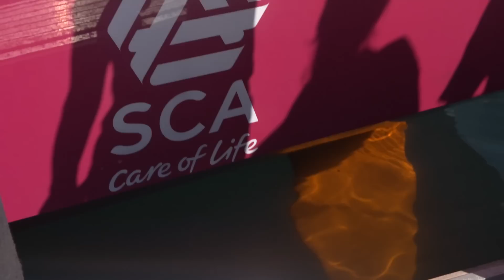Torben Grael e Joca Signorini com o Team SCA em Alicante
Torben Grael, maior medalhista olímpico do Brasil, está em Alicante para acompanhar o desempenho do Team SCA, equipe 100% feminina da Volvo Ocean Race.O técnico do time também é brasileiro: Joca Signorini. Os dois assistiram de perto o trabalho das meninas durante a regata teste.

Torben e Joca já foram campeões da Volvo Ocean Race na edição 2008-09.